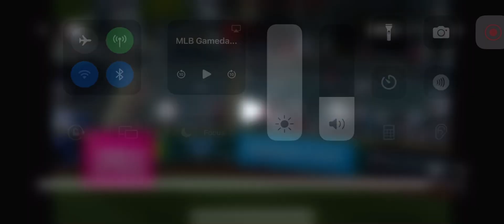Bo Naylor Solo Home Run (13th Home Run Of 2024)